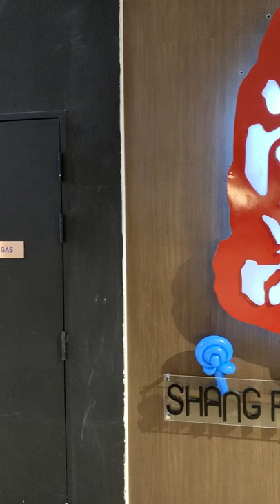Shang Pin Hot Pot - Yummy Soup, Yummy Ingredients!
Shang Pin Hot Pot, a restaurant located in Marina Square, used to sell mainly hot pot in their restaurant. Due to the current pandemic, their business took a hit and they have decided to come up with some delivery options for those who want to have their set meals in the comfort of their homes!